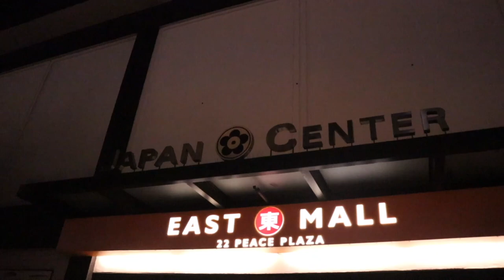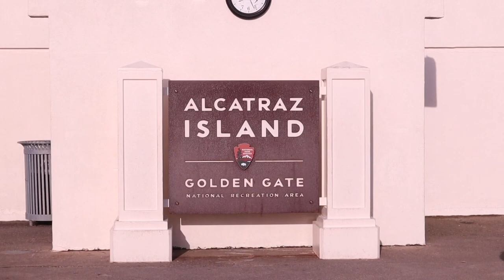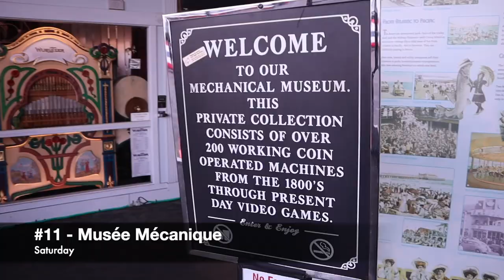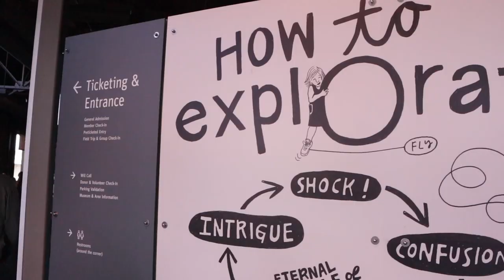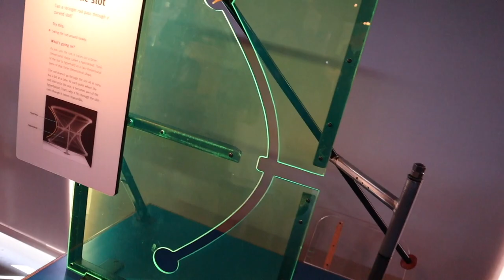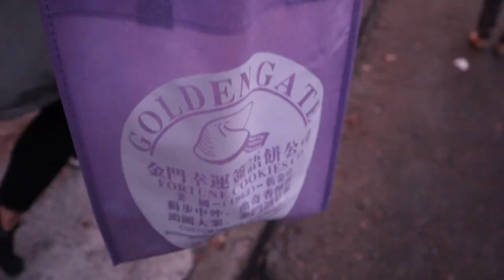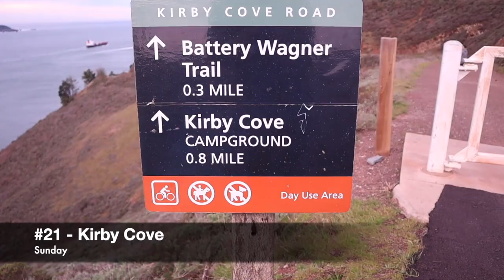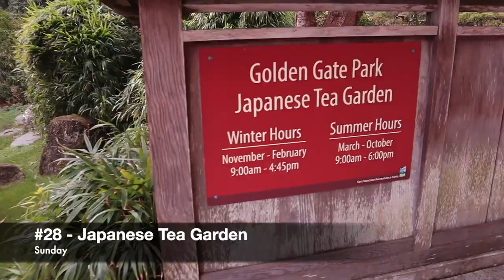32 Things To Do In San Francisco On A Weekend | TRAVEL VLOG 2020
Travel vlog on the BEST 32 things to do in San Francisco. There is so much to do in San Francisco, we only had 2 days to do as many things as possible. Here is the BEST 32 things to do in San Francisco:

Half of Friday:
1. Twin Peaks  0:26
2. Japantown  0:42
3. Union Square  1:26
4. Ferry Building  1:52
5. The Original Ghirardelli Square  2:18
6. Lombard Street  2:43
All of Saturday:
7. The Painted Ladies  3:06
8. Rincon Park: Cupid's Span  3:19
9. Alcatraz Prison  3:30
10. Fisherman's Wharf  6:08
11. Musée Mécanique  6:27
12. Exploratorium  9:17
13. Chinatown  13:39
14. Golden Gate Fortune Cookie Factory  13:50
15. Transamerica Pyramid  14:38
16. Coit Tower  14:49
17. Dragon Gate  14:59
Half of Sunday:
18. The Palace of Fine Arts  15:18
19. The Wave Organ  15:58
20. The Golden Gate Bridge  16:58
21. Kirby Cove  17:21
22. Golden Gate Welcome Center  17:54
23. Presidio of San Francisco  18:35
24. The Walt Disney Family Museum  18:37
25. Lyon Street Steps  18:47
26. Land's End Labyrinth  19:16
27. Golden Gate Park  19:46
28. Japanese Tea Garden  19:55
29. Dutch Windmill  20:06
30. Lincoln Park Steps  20:13
31. 16th Avenue Tiled Steps  20:24
32. Hidden Garden Steps  20:34

Overall, these 21 things to do in San Francisco was so much fun during this travel vlog!